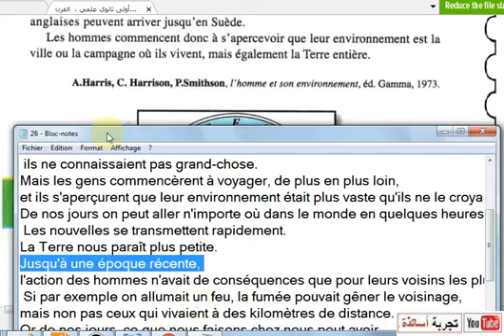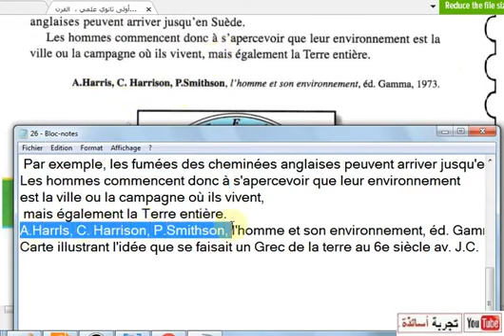فرنسية أولى ثانوي علمي،كتابة و صورة واضحة للصفحة 26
فرنسية للأولى ثانوي علمي ،تحميل المقطع الأول واضح من الكتاب المدرسي
Séquence 2
La planète Terre
L'environnement de l'homme, c'est tout ce qui l'entoure.
 Certains hommes vivent dans un environnement urbain,
les autres ont la campagne pour environnement immédiat.
 Mais l'air que nous respirons, le sol que nous foulons et l'eau
que nous buvons font également partie de notre environnement.
Il y a des milliers d'années, l'environnement de chaque homme était limité.
 Les nomades eux-mêmes n'allaient pas très loin et, au delà de leur horizon,
 ils ne connaissaient pas grand-chose.
Mais les gens commencèrent à voyager, de plus en plus loin,
et ils s'aperçurent que leur environnement était plus vaste qu'ils ne le croyaient.
De nos jours on peut aller n'importe où dans le monde en quelques heures.
 Les nouvelles se transmettent rapidement.
La Terre nous paraît plus petite.
Jusqu'à une époque récente,
l'action des hommes n'avait de conséquences que pour leurs voisins les plus proches.
 Si par exemple on allumait un feu, la fumée pouvait gêner le voisinage,
mais non pas ceux qui vivaient à des kilomètres de distance.
Or de nos jours, ce que nous faisons chez nous peut avoir
des conséquences dans d'autres pays.
 Par exemple, les fumées des cheminées anglaises peuvent arriver jusqu'en Suède.
Les hommes commencent donc à s'apercevoir que leur environnement
est la ville ou la campagne où ils vivent,
 mais également la Terre entière.
A.Harrls, C. Harrison, P.Smithson, l'homme et son environnement, éd. Gamma, 1973.
Carte illustrant l'idée que se faisait un Grec de la terre au 6e siècle av. J.C.